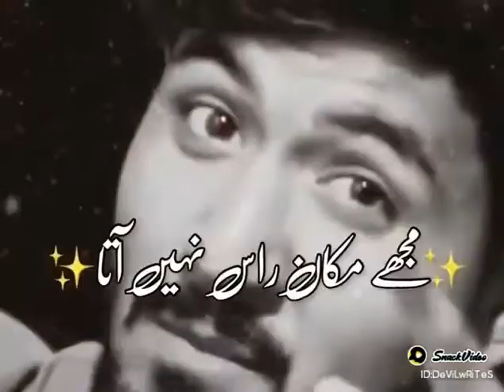Jaa Main Tere Pass Nhi Ata || full attitude || poetry love || poetry tik tok || sad poetry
꧁༒🔥 Đ€VIŁ😈βØ¥🤬💪༒꧂:my bunjara thehra 🥺😖😫😭🤫💔💔 @sara bts army girl 💔💔💔💔💔💔💔💔